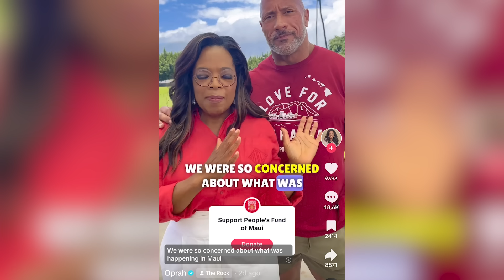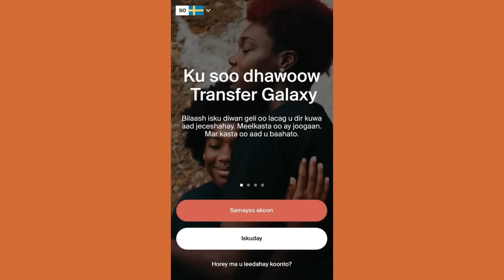Oprah iyo The Rock Oo Lagu Burburiyay COMMENTS Xili Ay Islahaayeen Wax Fiican Ayaad Qabateen